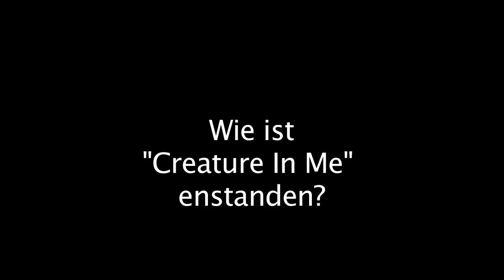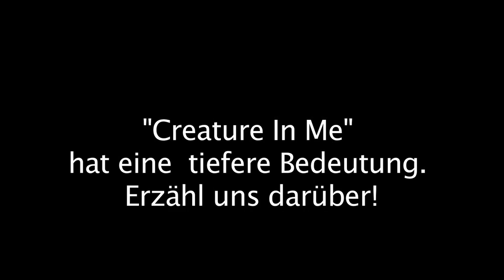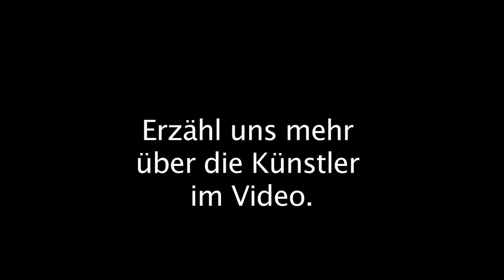Interview mit Alek Sandar über Creature In Me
Zum ersten Mal führt Alek Sandar Regie in seinem Video zu "Creature In Me". Er erzählt über die Entstehung des Clips, seiner Motivation, der Geschichte hinter dem Video und der zu sehenden Künstler. Was sind seine zukünftigen Pläne und was ist "Sound of New Pussy"?